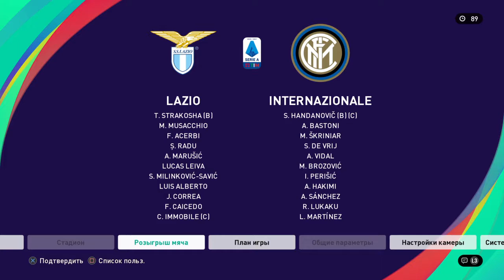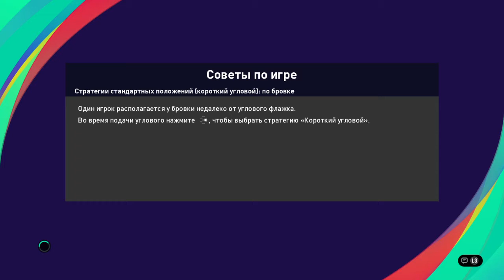Лч группа 2 лацио интер